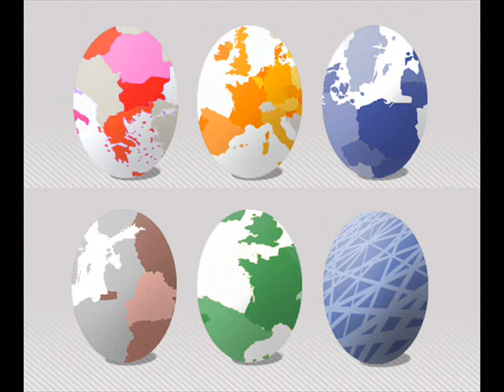Tojáskavalkád.wmv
Mindenféle érdekes tojás - így húsvét előtt